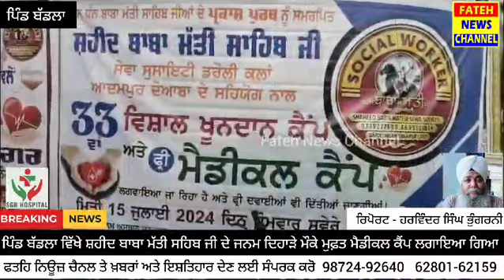ਸ਼ਹੀਦ ਬਾਬਾ ਮੱਤੀ ਸਹਿਬ ਜੀ ਦਿਹਾੜੇ ਮੌਕੇ ਐਸ ਜੀ ਆਰ ਹਸਪਤਾਲ ਕੋਟ ਫਤੂਹੀ ਵੱਲੋਂ ਮੁਫ਼ਤ ਮੈਡੀਕਲ ਕੈਂਪ ਲਗਾਇਆ